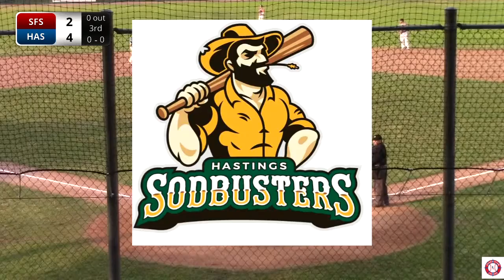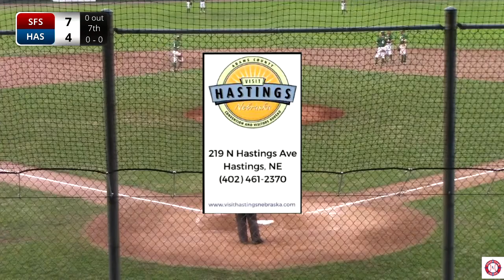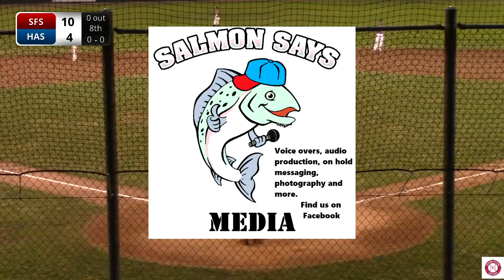15 July vs Sunfish in Grand Island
Here is the live stream for today’s game in Grand Island against the Sunfish